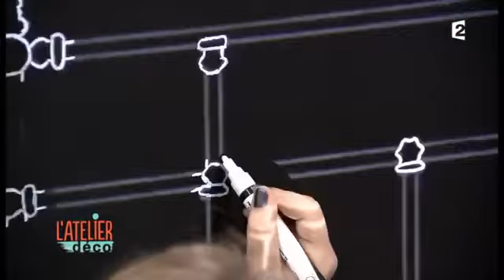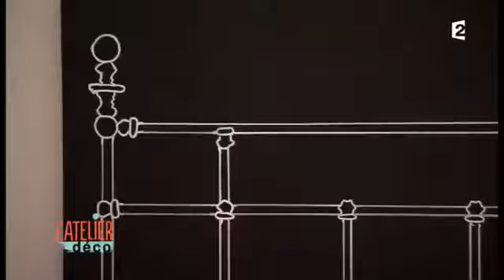Une tête de lit dessinée par Monsieur Benoit L'atelier déco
Réalisez une tête de lit dessinée sur une simple planche de bois, par Monsieur Benoit Extrait de l'émission "L' Atelier Déco" sur France 2.